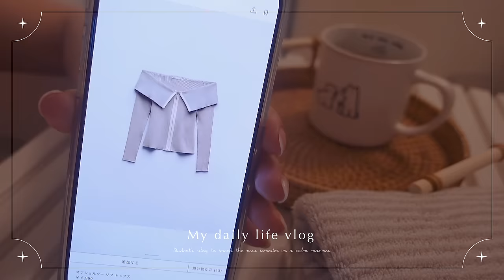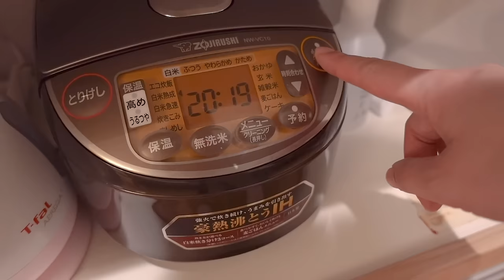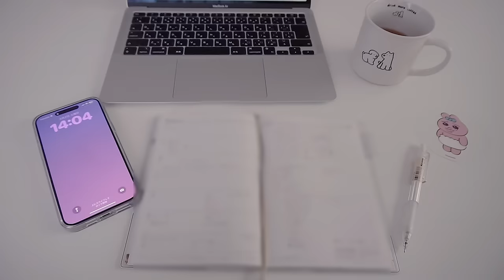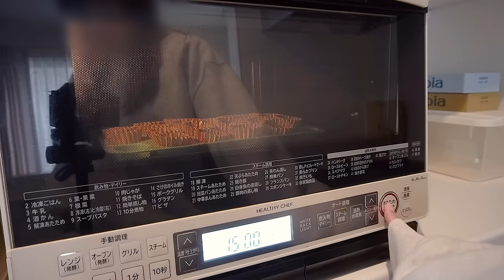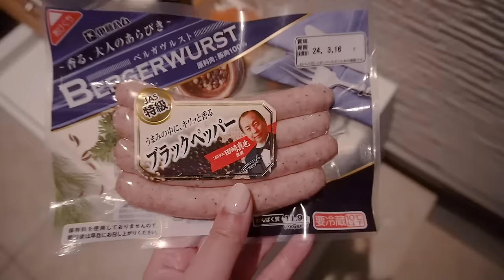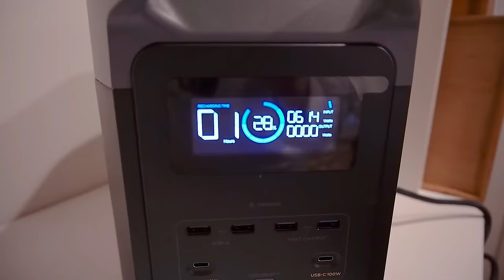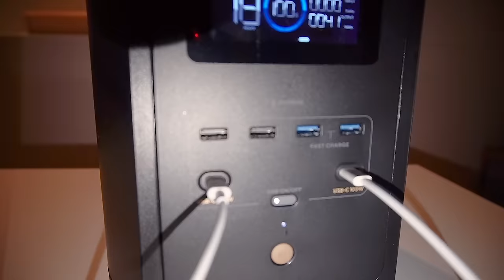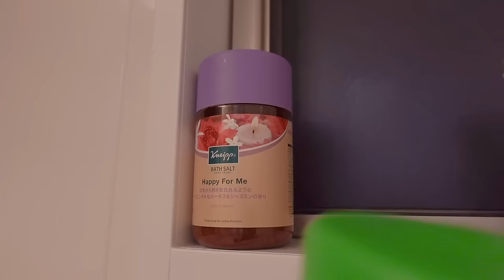3月のからっぽ感をまぎらわす高校生の週末😢カップケーキを焼いてひとりBBQして気分をあげてみる。EcoFlowのポータブル電源の活用方法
普段当たり前に使える電気が、災害時には使えなくなることで、その大事さを初めて感じます。
EcoFlowポータブル電源は災害時に、あなたの「当たり前の幸せ」を守り続けます。

・使用期限：3月31日まで

みなさん、今日もご視聴くださりありがとうございました。